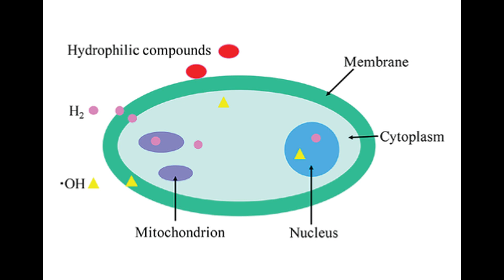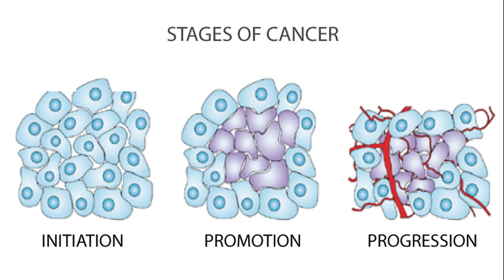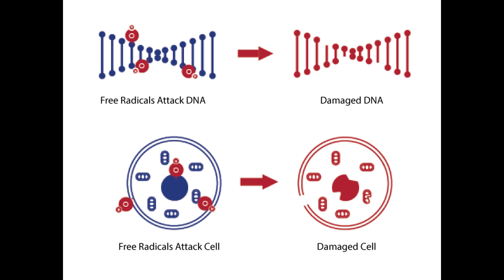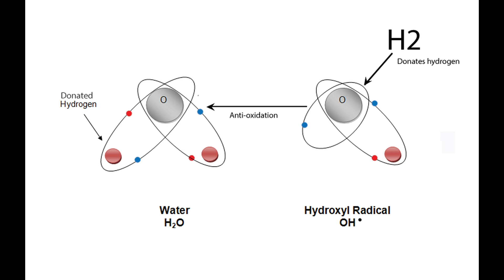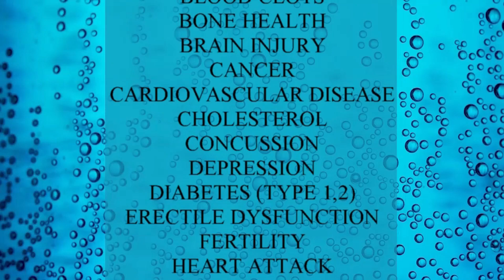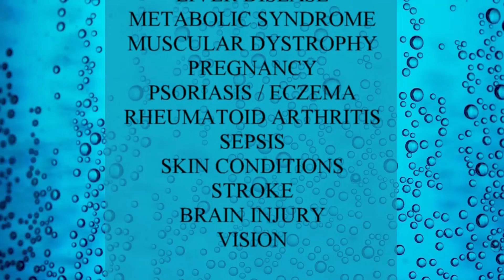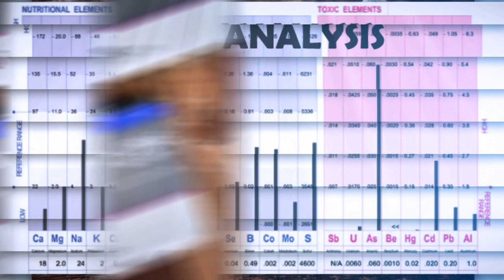Cancer and Hydrogen Water and Gas Therapy At Home with the AquaCure Hydrogen Generator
Download 24 FREE peer-reviewed scientific articles that show the benefits of hydrogen therapy

In this video we talk about the effects of hydrogen therapy on cancer, and highlight some scientific studies that cover this topic.

Cancer is a multi stage process defined by initiation, promotion and progression, and oxidative stress interacts with all three stages of this process  by inducing cellular signals.

ROS (reactive oxygen species) are products of oxygen-derived small molecules involved in normal cellular metabolism. Metabolism creates a fair amount of oxidative stress and it's when there are too many ROS that trouble begins.

ROS promote DNA synthesis, cell proliferation, cell survival, cellular migration and invasion, tumor metastasis and angiogenesis.

Due to its size and characteristic, hydrogen has the ability to penetrate any cell membrane in the body. Drinking hydrogen water and inhaling hydrogen gas saturates the cells and heals from the inside out. Bathing in hydrogen water gives an extra boost!

2020 Interview with George Wiseman coming soon!